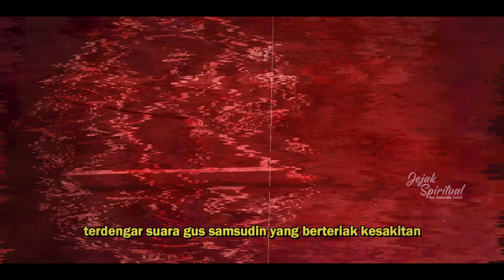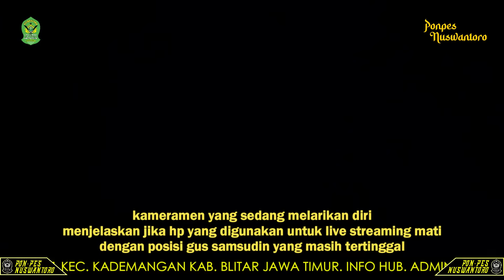KANG UJANG BUSTHOMI DI T4NT4NG DVQHVN S4NT3T YANG MENY3K4P GUS SAMSUDIN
kuntilanak sedan lilin angker peti makam hantu